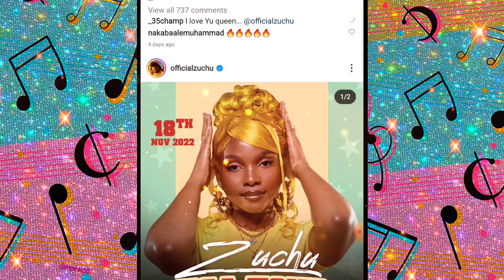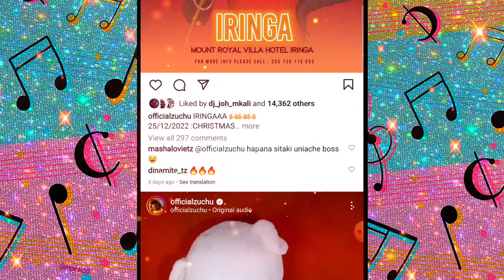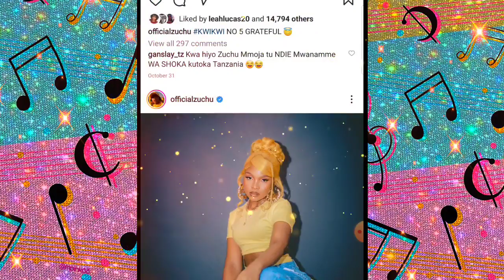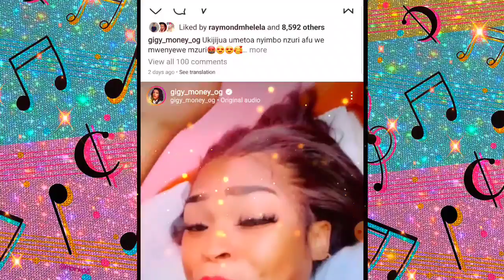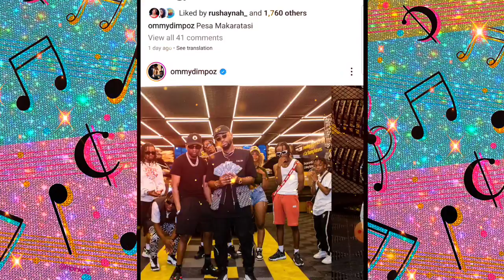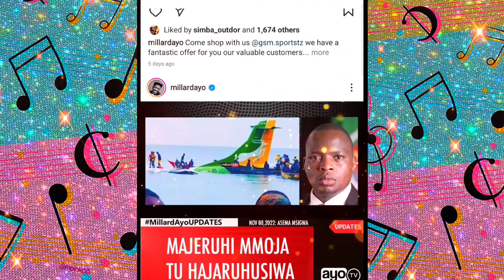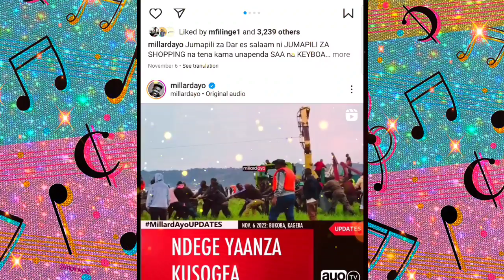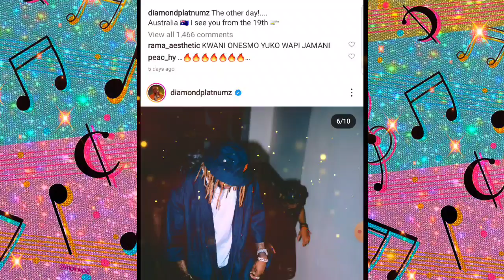LIST YA MASTAA WAKUBWA WALIOTELEKEZWAGA NA BABA ZAO,Gigy ndio huzuní dah,,